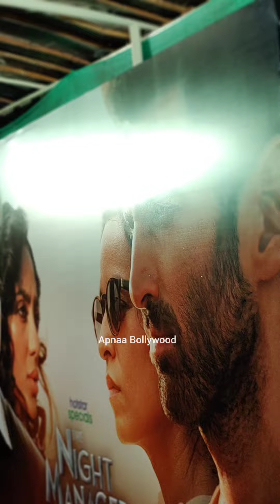Fatima Sana Shaikh Gets Happy Where there is No Camera Flash Her Eyes Gets Heart from Extra Lights